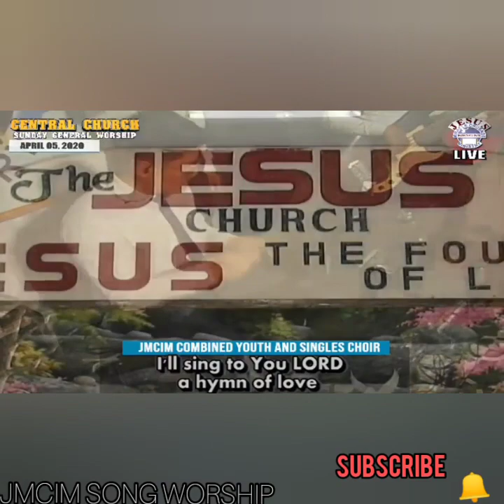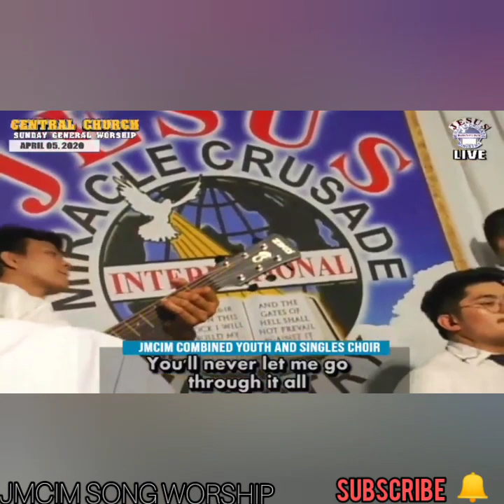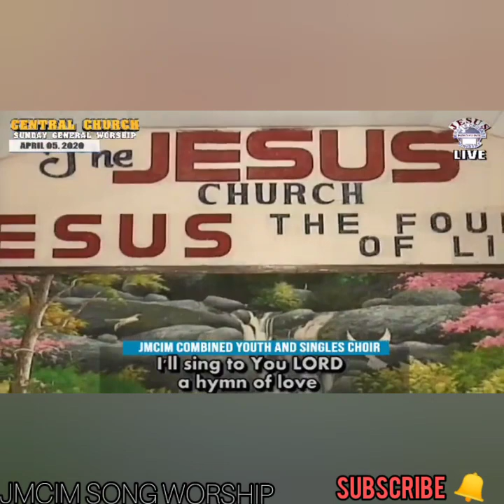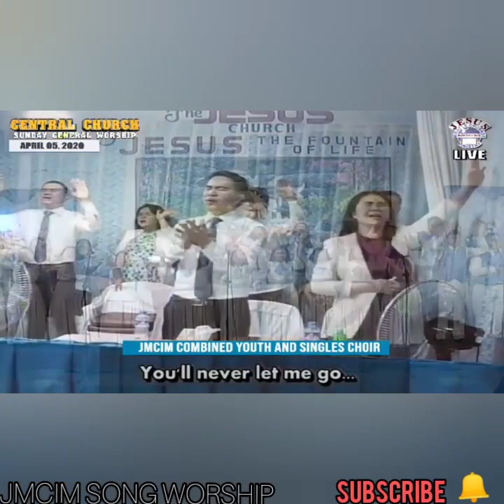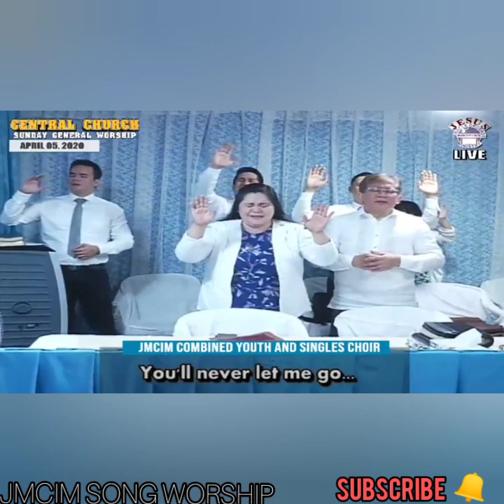Through it all~JMCIM combined youth and Singles Choir